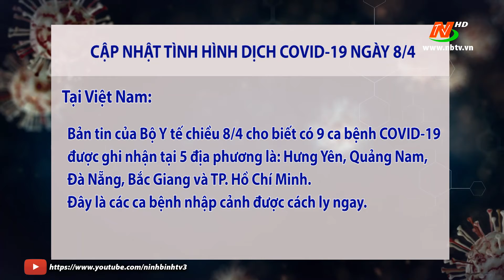Cập nhật Covid -19 mới nhất ngày 08/4 - trong nước và tỉnh Ninh Bình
©Bản quyền thuộc về Đài PTTH Ninh Bình.